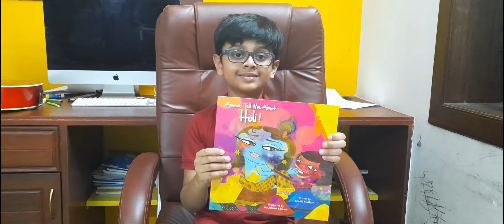Holi festival and stories, from Amma Tell Me About Holi, Bhakti Mathur. Synopsis - Vivvaan Bajpayee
Happy Holi !!

Amma, tell me about Holi, is a colourful and amazingly penned book about Holi, by author Bhakti Mathur @bhaktimathur98

In this book, there are 2 stories- one about how Krishna smeared colours on Radha and this festival came into practise. The other story is about lighting the Bonfire, on the eve of Holi.

A great book to read and understand about Holi.